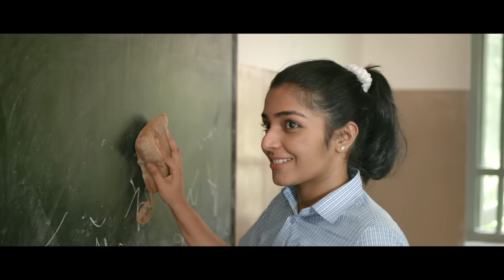June Video Song | Melle Melle | Ifthi | Rayshad Rauf | Bindu Anirudhan | Rajisha Vijayan |Vijay Babu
Presenting you the Video Song Melle Melle  From The Malayalam Movie June..

Song - Melle Melle
Singer - Rayshad Rauf, Bindu Anirudhan

Music produced and arranged by Rex George at Sonic Island
Guitars - Liboy Praisly Kripesh
Oud - Bonny Abraham
Recorded at Sonic Island, Cochin by Rex George, FlatEarth Media, Dubai by Sreejith
Mixed by Rajan KS
Mastered by Amith Bal

Movie Name : June
Director : Ahammed Khabeer
Produced By : Vijay Babu
Banner : Friday Film House
Script : Libin Varghese, Ahammed Khabeer, Jeevan Baby Mathew
Executive Producer : Vinay Babu
DOP : Jithin Stanislaus
Lyrics : Vinayak Sasikumar, Manu Manjith, Anu Elizabeth Jose
Production Controller : Shibu G Suseelan
Art Director: Arun Venjaramoodu
Make Up: Ronex Xavier
Costumes: Stephy Zaviour
Sound Design: Dhanush Nayanar
Chief Assiciate Director: Sangeeth P Rajan
Stills: Navin Murali
Design: Dellu